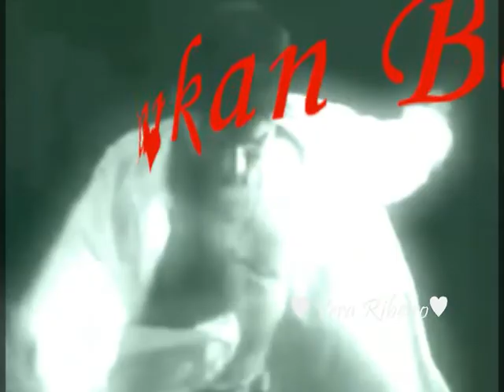TARKAN-"GOOD TIMES" ♥♥♥ (05)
Ainda não era o meu tempo de amar e de sentir...